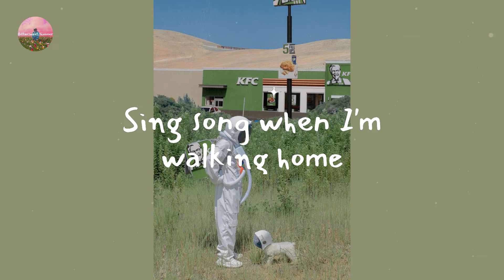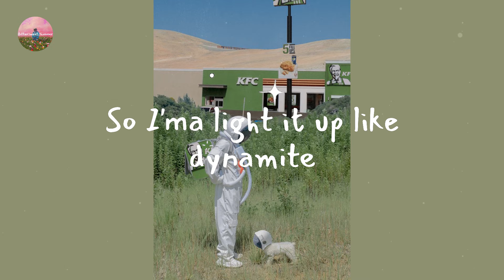BTS - Dynamite (Lyric Video)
Lyrics Dynamite:

So watch me bring the fire
and set the night alight
can you hear the bass boom?
I'm ready (Woo-hoo)
Life is sweet as honey, yeah,
this beat cha-ching like money, huh
Disco overload, I'm into that,
and set the night alight (Hey)
Shining through the city
with a little funk and soul
So I'ma light it up like dynamite,
woah-oh-oh
so we dance to the break of dawn (Hey)
I got the medicine so
you should keep ya eyes on the ball, huh
I'm ready (Woo-hoo)
Let's go
'Cause I, I, I'm in the stars tonight
woah-oh-oh
Dyn-na-na-na, na-na-na-na-na,
na-na-na, life is dynamite
Dyn-na-na-na, na-na-na-na-na,
woah-oh-oh
(This is ah) 'Cause I, I,
I'm in the stars tonight
and set the night alight (Alight, oh)
woah-oh-oh (Light it up like dynamite)
Dyn-na-na-na, na-na-na-na-na,
na-na-na, life is dynamite (Life is dynamite)
Dyn-na-na-na, na-na-na-na-na,
na-na-na, life is dynamite (Oh)
woah-oh-oh